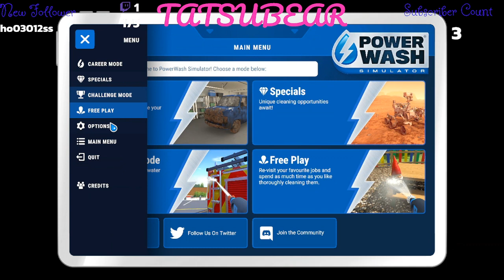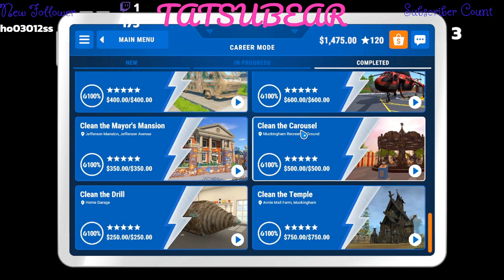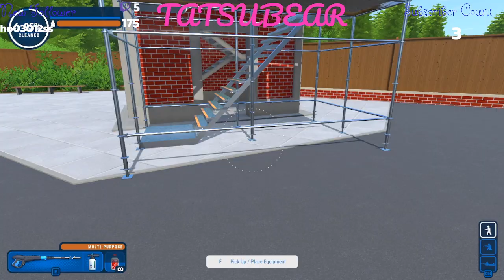Free play relaxing